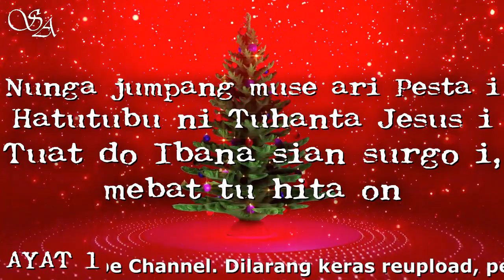[VOCAL] BUKU ENDE NO.57 "NUNGA JUMPANG MUSE ARI PESTA" (ayat 1)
©SEVENTH ALTAR-BUKU ENDE HYMNS

Background Source:

Link:
Channel:

BE 57 NUNGA JUMPANG MUSE ARI PESTA
VERSI 1
1
Nunga jumpang muse ari Pesta i
Hatutubu ni Tuhanta Jesus i
Tuat do Ibana sian surgo i, mebat tu hita on
Hasangapon di Debata, dame, dame ma di jolma.
Las ni roha ni Debata hajolmaon muse.
2
Beta, ale dongan tu Betlehem i
Itasomba ma Dakdanak na disi
Na tinongos ni Parasiroha i, Debata Ama i
3
Sombanami ma di Ho na tubu on
Ho siboan dame tu portibion
Sai pasaorhon ma tu rohanami on dameMi o Jesus.

Background Source:
Christmas Video - Animated Background Loop - Christmas 2020